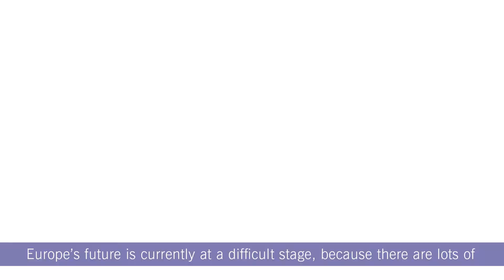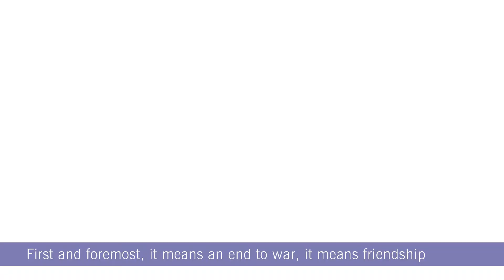We4Europe auf der Euro Finance Week 2017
Der Messestand der Deutsche Börse AG auf der diesjährigen Euro Finance Week vom 13. bis zum 17. November 2017 stand ganz im Zeichen von We4Europe. Gemeinsam mit Partnerunternehmen der Initiative bekannte die Deutsche Börse Farbe für Europa und warb für die Vorteile der EU sowie des Binnenmarktes für Unternehmen und Mitarbeiter. Die vielen guten Gespräche am Messestand machten deutlich: Die Menschen setzen auf Europa und sie schätzen es. Denn Europa ist das, was sie grenzüberschreitend verbindet und worauf sie für die Zukunft bauen.